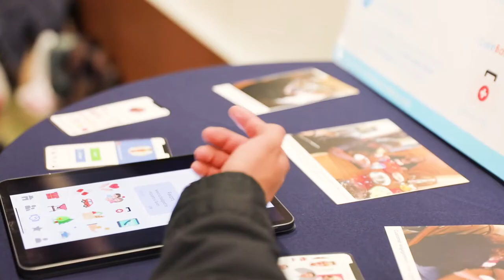The Fung Fellowship Journey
Featuring our 2019 cohort! This diverse group of passionate and talented individuals will explore and create solutions for health and wellness challenges in our communities today using human-centered design methods and technology.